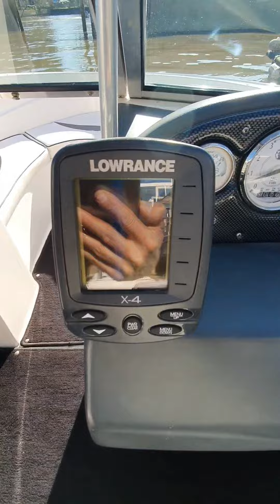Lancha Quicksilver 555 open año 2014 Evinrude 115 hp etec ecológico 137 horas